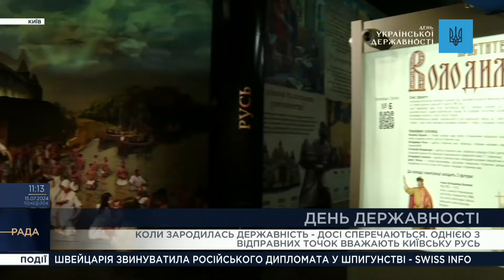День Державності України: Імперії роками стирали українську ідентичність | Антон Дробович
Антон Дробович, голова Українського інституту національної пам'яті